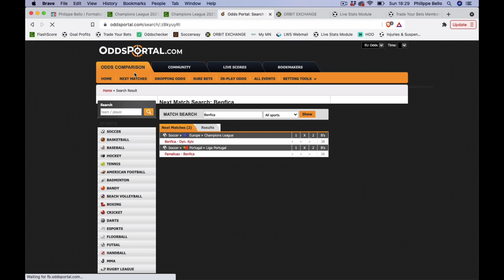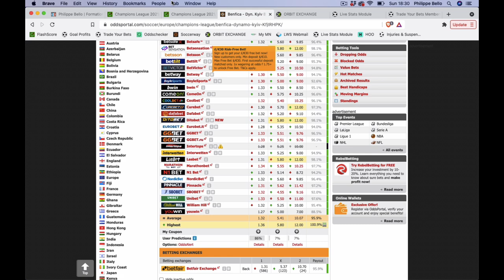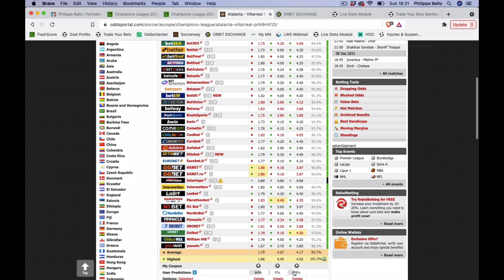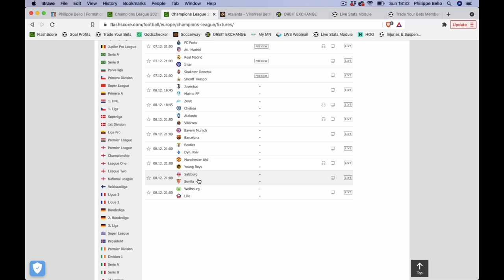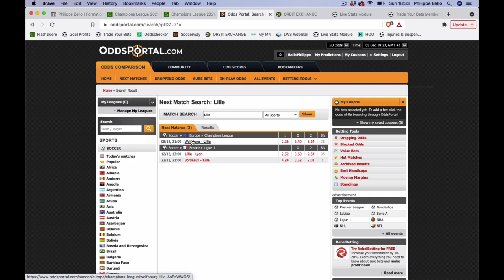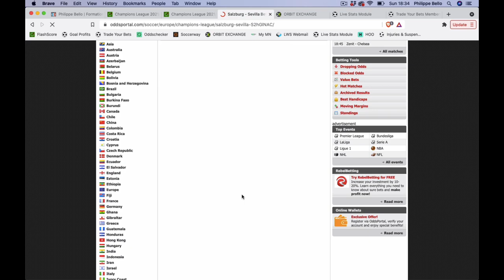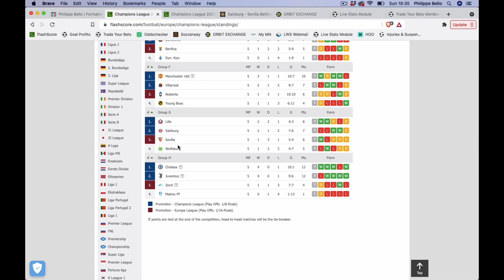Paris Sportifs - Champions League 2021/22 - Parier sur la dernière journée des groupes [Partie 2/2]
Philippe analyse et te donne ses conseils pour la dernière journée de la phase des groupes en Champions League. Télécharge gratuitement son nouvel e-book

BONUS

CONTACTER PHILIPPE